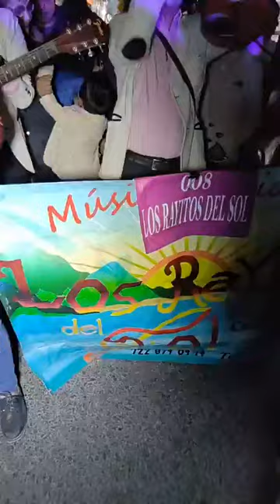PASEO NOCTURNO DE CATRINAS Y CATRINES 2023 SAN CRISTOBAL HUICHOCHITLAN TOLUCA MEX.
HEY! QUE TAL AMIGOS SEAN TODOS BIENVENIDOS A OTRO VIDEO PARA EL CANAL OFICIAL DE SAN CRISTOBAL HUICHOCHITLAN!